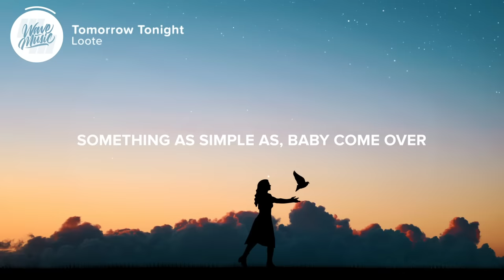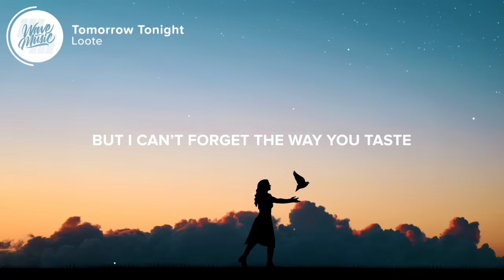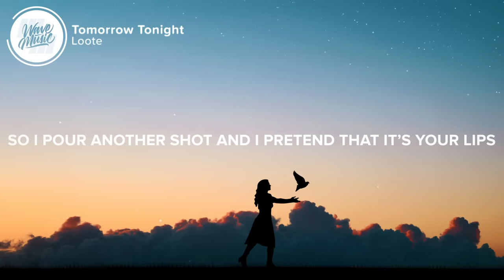Loote - Tomorrow Tonight (Lyrics)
⚡️Let me be your tomorrow tonight

🎤 Lyrics: Loote - Tomorrow Tonight

[Verse 1: Emma Lov Block]
I’m feeling foolish just because
You been fooling with someone
Who isn’t who they used to be
Someone who isn’t me

[Pre-Chorus: Emma Lov Block]
Whose bad idea was this anyway?
Said that we needed space, we just got closer
Late at night missing the little things
Something as simple as “baby come over”
But I can’t forget the way you taste

[Chorus: Emma Lov Block]
So I pour another shot and I pretend that it’s your lips
Chase you down another round until I taste your whiskey kiss
When you’re up at 2 am you know that I’ll be up in 5

[Verse 2: Emma Lov Block]
I’m feeling foolish thinking ‘bout
All the nights that you go out
And the reason I can’t do the same
I’m scared I’ll call someone your name

Who’s bad idea was this
Trying to fix something that wasn’t broken
Something as simple as “baby come hold me”

[Bridge: Emma Lov Block]
When you’re up and you can’t sleep
because you’re still thinking of me

Picture credit
📷 Danny Argenal

👩‍💻 Share Loote - Tomorrow Tonight with your friends!